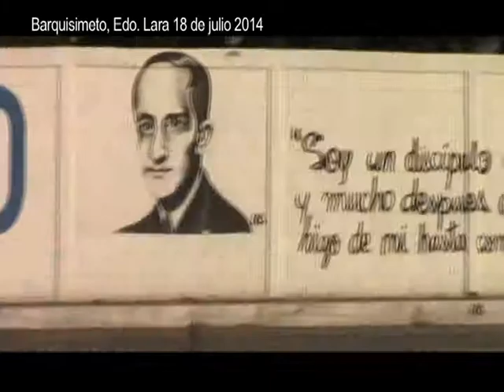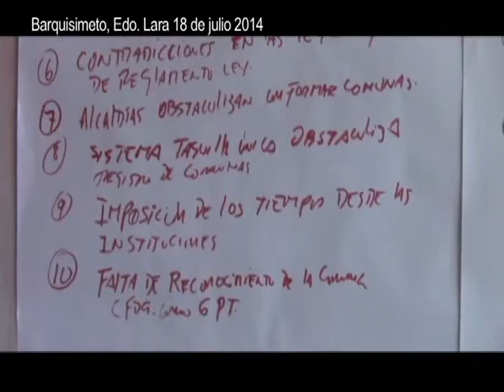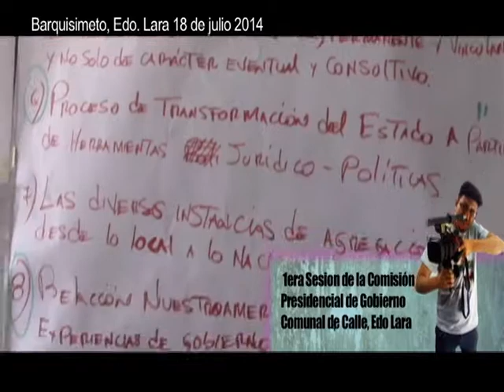ReporteEnLaCalle Primer Encuentro Presidencial del Gobierno Comunal